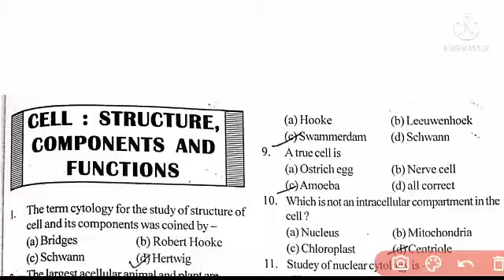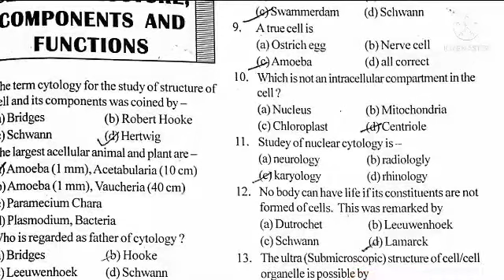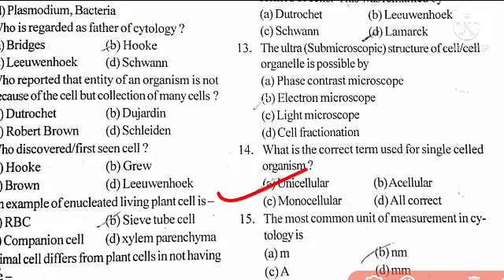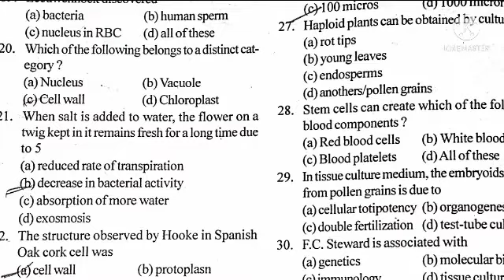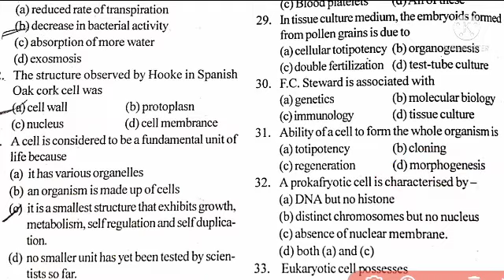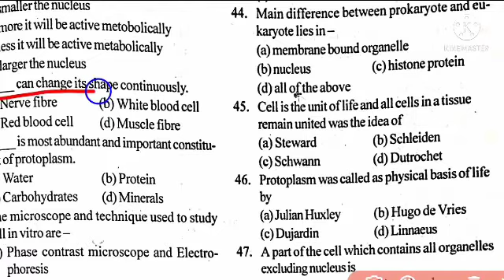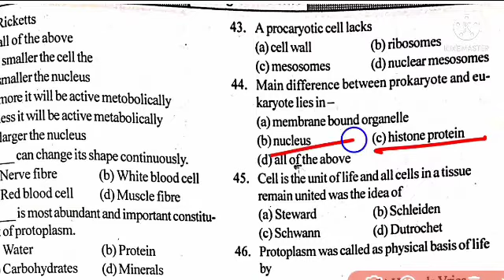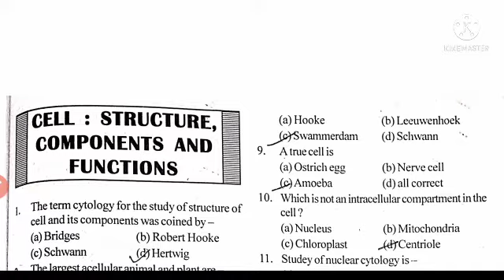BEd Exam 2022//Previous Year Biological Science Questions//BEd Science//Top 100 MCQs//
BEd Exam 2022//Previous Year Biological Science Questions//BEd Science//Top 40 MCQs//
BED EXAM 2022 |Odisha BEd Entrance||Physical Science 2017 Question Paper || BEd Science Questions ||
BED EXAM 2022 |Odisha BEd Entrance||Physical Science 2016 Question Paper || BEd Science Questions ||
BED EXAM 2022||Physical Science Full Coverage|Odisha BEd Entrance||Physical Science For BEd 2022||
upcoming odisha bed entrance exam 2022 odisha govt bed entrance exam 2022
odisha b.ed entrance exam 2022 syllabus
odisha b.ed entrance exam 2022 date
odisha bed entrance exam 2022 preparation odisha bed entrance 2022 syllabus
odisha bed science question paper 2021 odisha bed science preparation 2022
odisha bed science entrance exam 2022 preparation